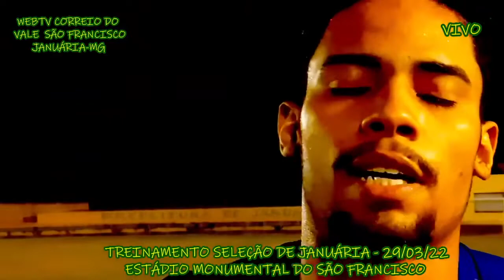ENTREVISTA EDSON GUERREIRO, MEIO-CAMPO, SELEÇÃO DE JANUÁRIA - WEBTV CORREIO DO VALE DO SÃO FRANCISCO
WEBTV CORREIO DO VALE DO SÃO FRANCISCO
                    JANUÁRIA-MG

      Entrevista com o Meio campista da seleção Januarense, Edson Guerreio, após o treino da terça-feira passada no Estádio Monumental do São Francisco -Januária-MG.

Familia  - Fé - Democracia Sempre. Lutamos pela Liberdade de Expressão.